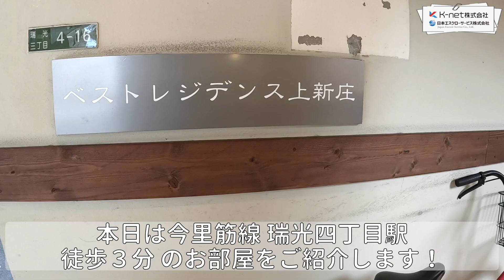清潔感あふれる明るいお部屋を内見！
【ベストレジデンス上新庄】
お部屋の内見動画です！

-- 動画目次 --
0:00 オープニング
0:05 外観
0:17 玄関
0:21 キッチン
0:28 ユニットバス
0:33 洋室
0:50 バルコニー
1:00 周辺情報

間取り：19㎡　1K
最寄り駅：今里筋線　瑞光四丁目駅　徒歩３分
賃料：28,000円 (2024年3月23日現在)

日本エスクローサービス株式会社
兵庫県神戸市中央区北長狭通４丁目４－１８富士信ビル